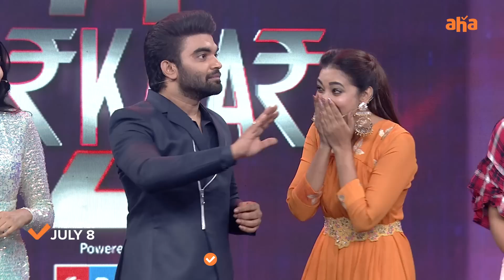Sarkaar 2 ep 11 promo | Vishnu Priya, Divi Vadthya, Rithu Chowdary, Bhanusri | Premieres July 8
Ilanti game never before ever after saar🔥
Naluguri telivainavalla aata ni July 8 ki thappaka chudandi.
Sarkaar2OnAHA episode 11 premieres July 8 at 6pm.

Episodes 1-10 streaming now.